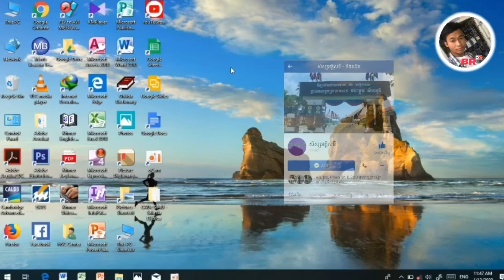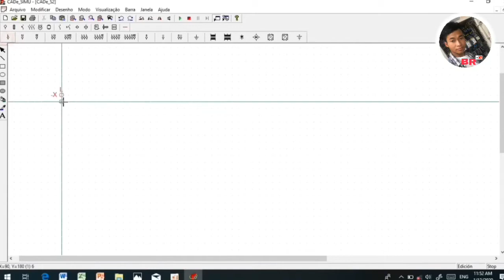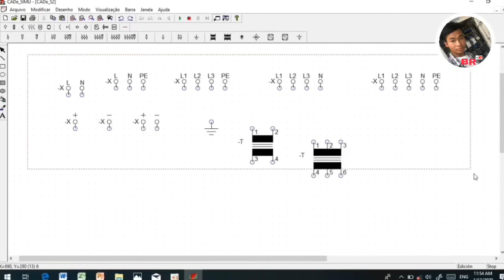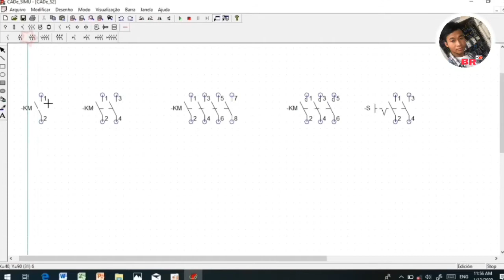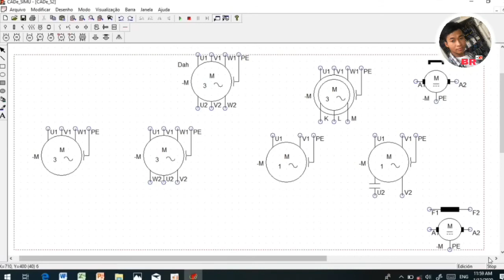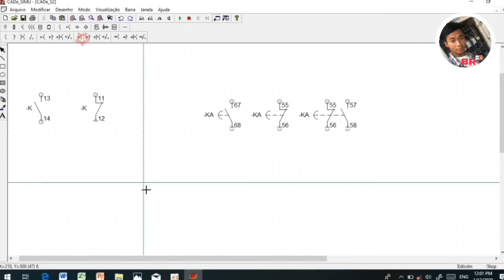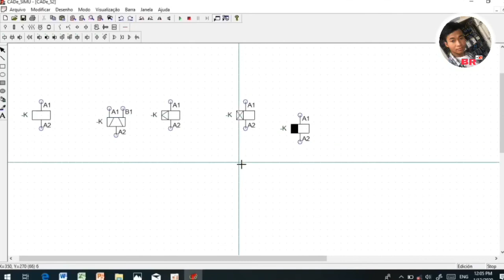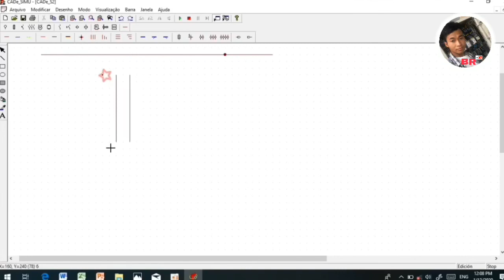រៀន​​សេម៉ា​ប្រព័ន្ធ​បញ្ជា​សំរាប់​អ្នក​មិន​ទាន់​ចេះ(ភាគ​4)/Learn system control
​​សេម៉ា​ប្រព័ន្ធ​បញ្ជា​សំរាប់​អ្នក​មិន​ទាន់​ចេះ(ភាគ​4)/Learn system control

Welcome to BR electricity kh channel! This channel’s purpose is to share all knowledge or information regarding to electricity such as:
- introduce to customer to know electricity equipments and knowledge regarding to electric.